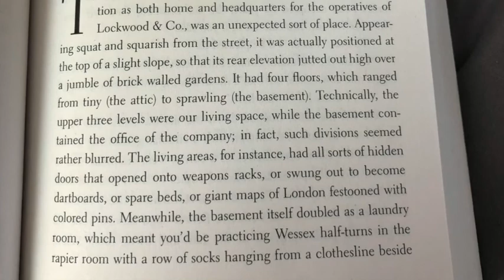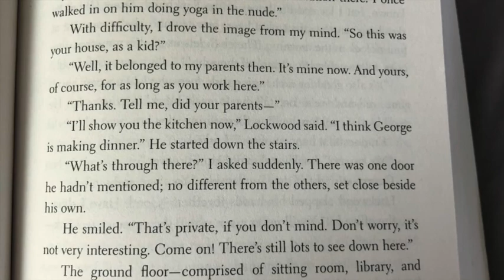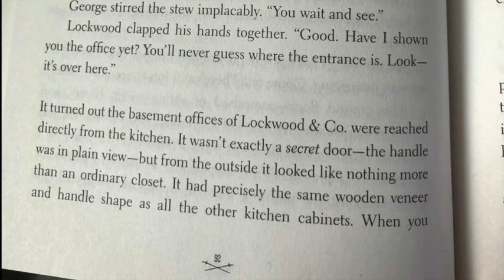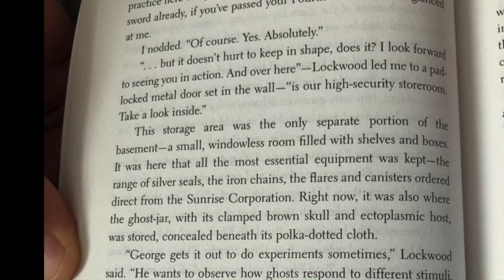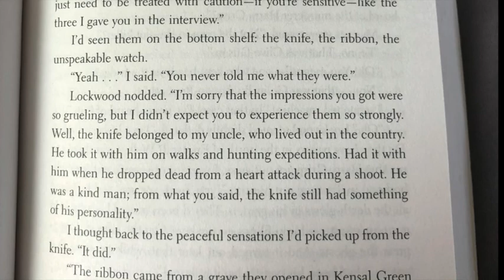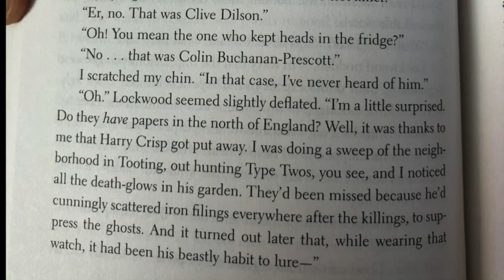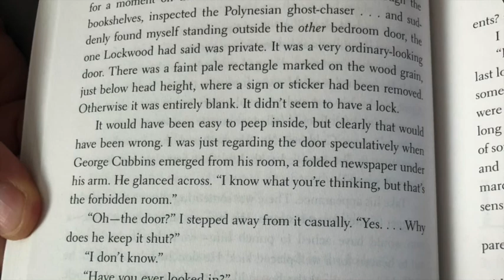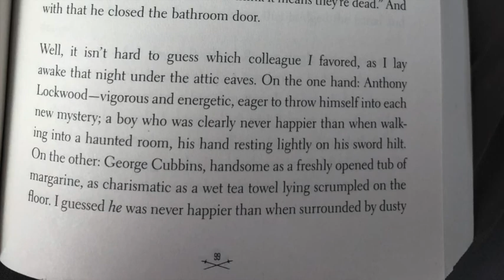Chapter 7 "The Screaming Staircase"